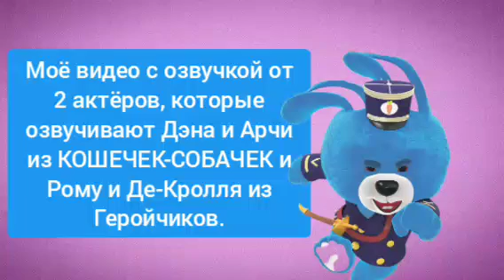Озвучка от 2 актёров, которые озвучивают Дэна и Арчи и Рому и Де-Кролля.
Этих героев я нашла в сериях мультсериала «Геройчики» - «Премия Пинки», «История Ко-Ко», а также в серии мультсериала «КОШЕЧКИ-СОБАЧКИ» - «Лучшее видео».